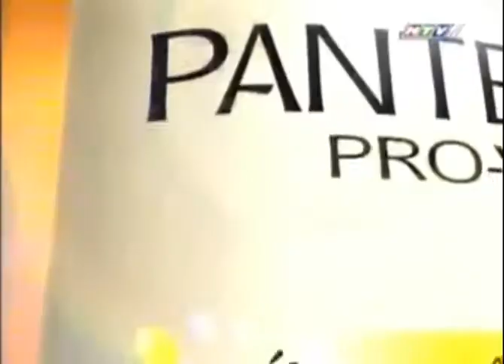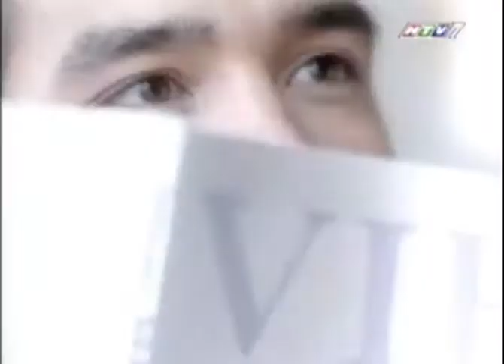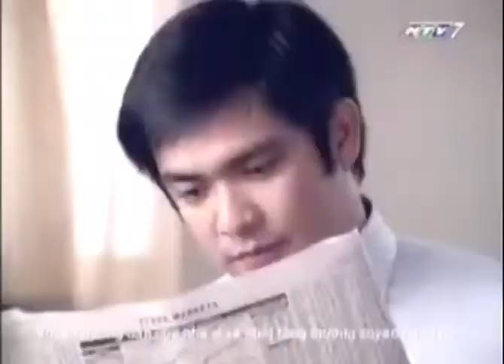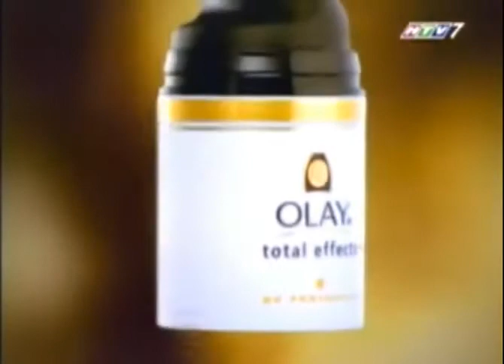Quảng cáo trên HTV7 tháng 2 năm 2006 1